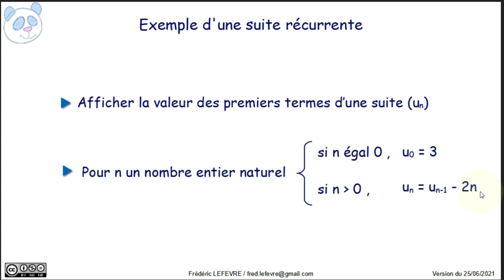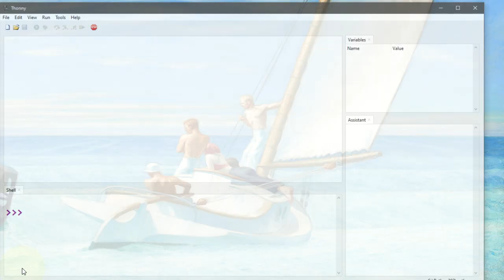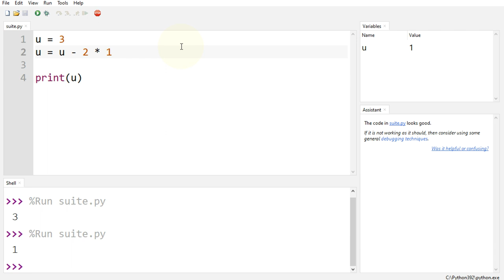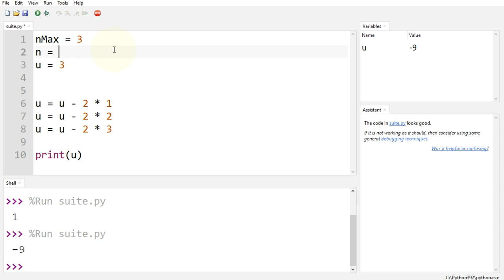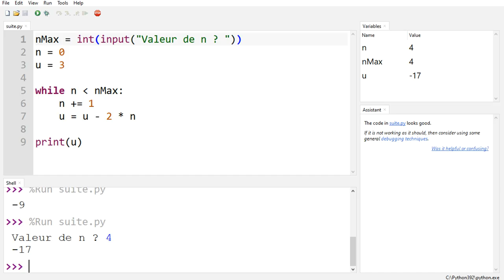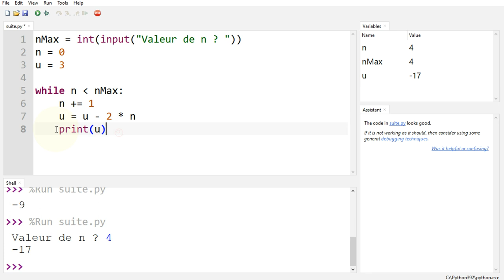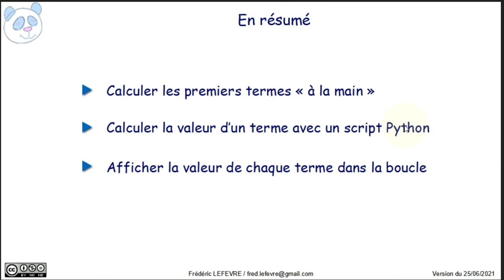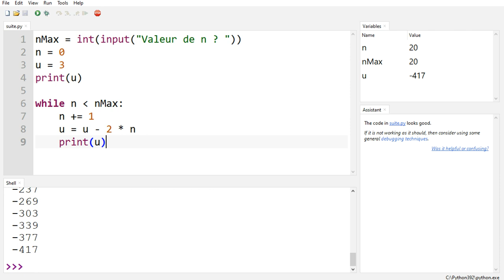Python - Suite numérique récurrente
👉 Comment calculer les termes d'uns suite numérique récurrente avec Python.

📋 00:00 Objectif : calculer les premiers termes d'une suite récurrente
00:34 Exemple de calcul d'un terme d'une suite
02:12 Création d'un script Python de calcul d'un terme
04:05 Mise en place d'une boucle while
06:06 Demande de la valeur de n du terme calculé
06:40 Afficher toutes les valeurs des termes de la suite
07:40 Vérification du bon fonctionnement du script
08:05 En résumé
09:18 Et ensuite ?